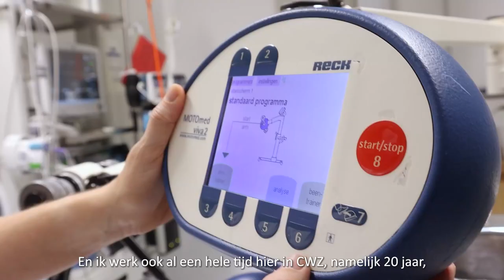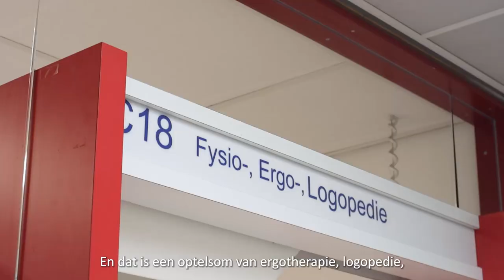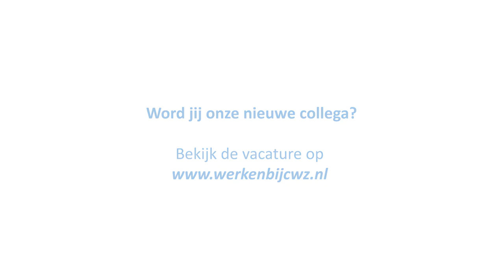Een kijkje in de werkdag van Maud en Niels, fysiotherapeuten | CWZ Nijmegen